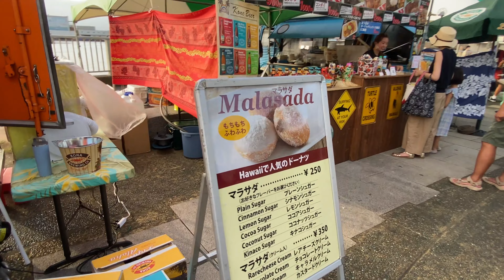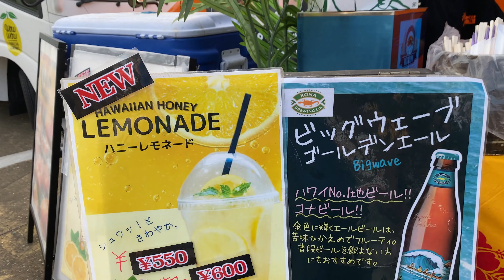10th Hawaiian Festival | Funabashi Japan 2022 | The wonderer of Japan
Hello Guys, we had attended the 10Th Hawaiian Festival celebartion in Funabashi Chiba Japan.
There were a lot of crowd attending this festival. And we had enjoy watching the program with numbers of hawaiian dance shows and most of all, there are quite numbers of hawaiian foods to enjoy too.
So, watch this videos, and enjoy the relaxing hawaiin music.

hawaiian
hawaiian dance
hawaiian music
hawaian festival
japan hawaiian festival
aloha japan